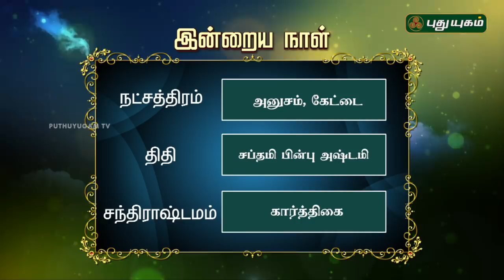இன்றைய தினம் | 16/09/2018 | Puthuyugam TV